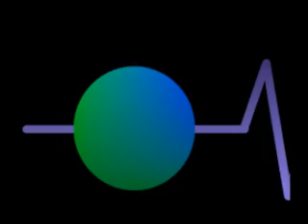Who Am Eye - Earthspike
The classic track from the band Earthspike.